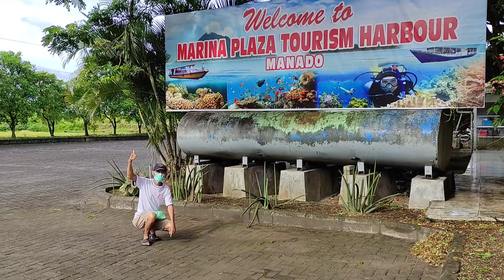Marina Plaza Tourism Harbour. I Love Manado.Tuesday.Dec, 20th 2022/07.30 wita.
Marina Plaza Tourism Harbour. I Love Manado. North Sulawesi. Tuesday, December 20th 2022/07.30wita
. iyuksocintalaut. ( Thx to mr. OW ) . God Bless Us